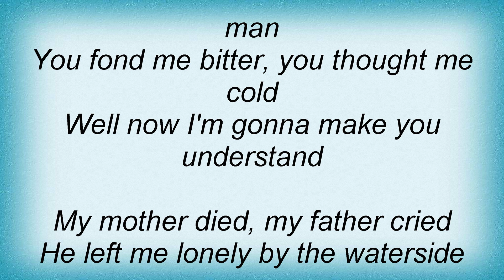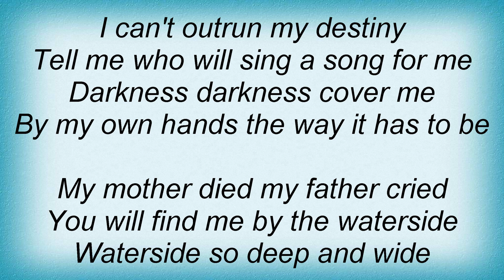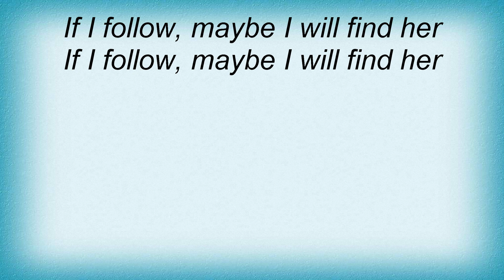Bangles - Song For A Good Son Lyrics_1